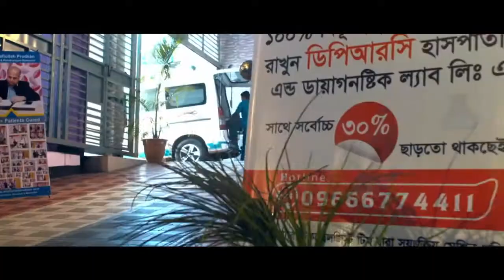যেসকল ব্যথা থেকে হতে পারেন পঙ্গু, সচেতন থাকতে দেখুন | Pain | Paralysis | Rehabilitation Treatment